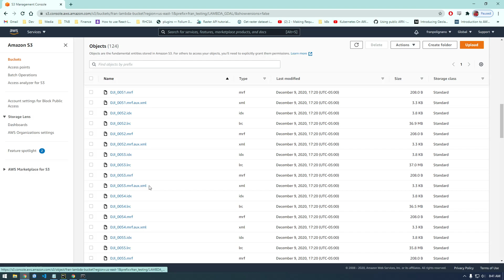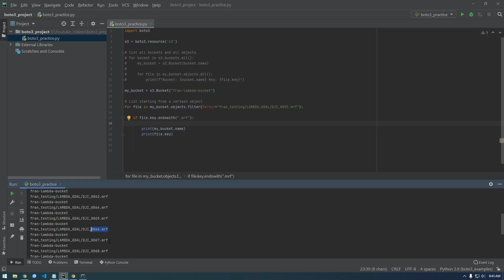4 - List Objects Starting From Specific Objects - Boto3 Basics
Learn the basics of the AWS Python SDK Boto3